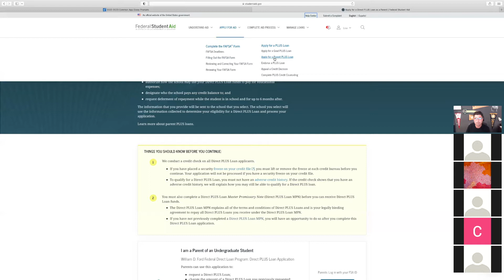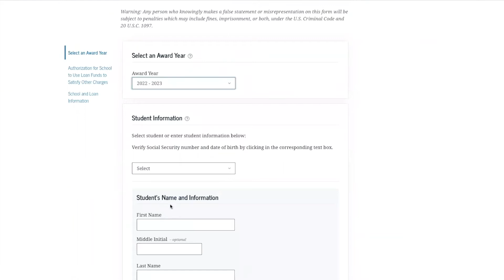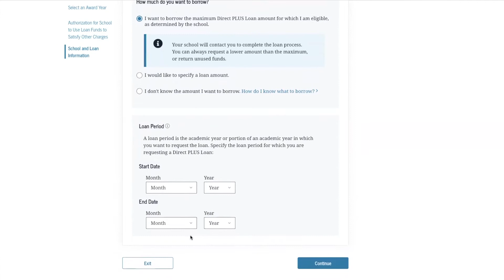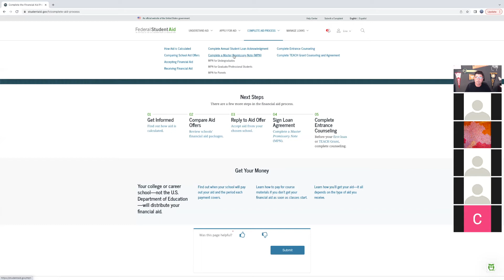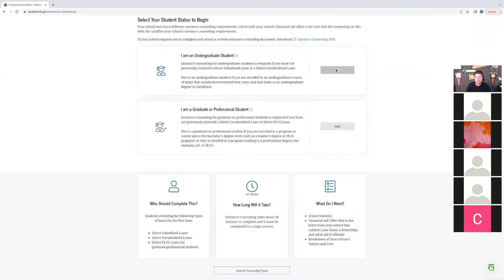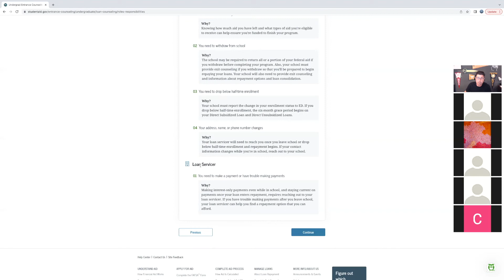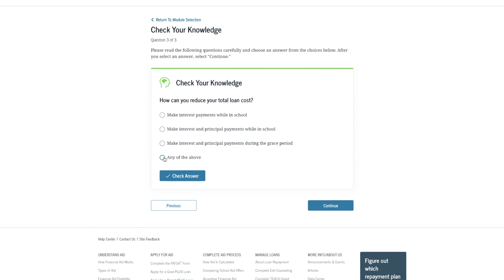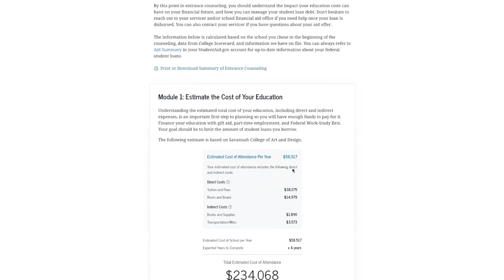Student Loan Entrance Counseling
Sometimes we just need a guide to make a complicated process easy. Trevor takes viewers through taking government loans for college.

You can sign up for the student loan (Stafford Loan) by signing in with the student FSA ID. A parent can sign up for a loan to cover the remaining costs called the Parent Direct Loan by signing in using the parent FSA ID. The website is

When preparing for college you need to be equipped with knowledge to make smart decisions. If you borrow for a college education you need to have a basic understanding of what you are signing up for so you avoid making an unnecessary mistake.